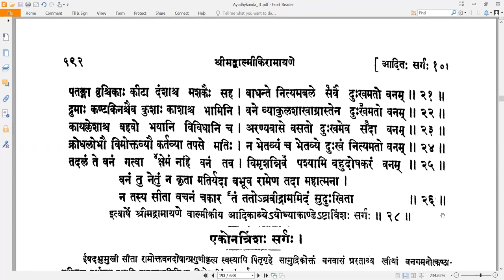28 Valmiki RamayaNam - वाल्मीकि रामायणम् - Ayodhyakandam अयोध्याकाण्डम् Sarga 28 सर्गः २८